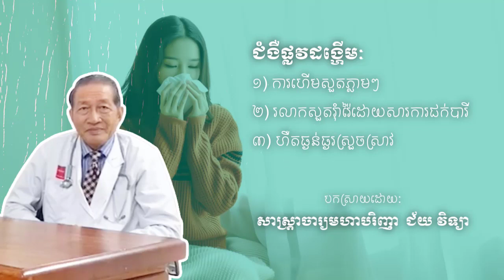ជំងឺផ្លូវដង្ហើម , Respiratory diseases Dr.​ Chey Vithia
In this video we want to show you about ជំងឺផ្លូវដង្ហើម , Respiratory diseases Dr.​ Chey Vithia - SUCCESS REVEAL

✮✮✮✮✮ Enjoy!

✡ ABOUT US ✡
.: Why We create SUCCESS REVEAL channel :.
1. To inspire, Motivate, create new entrepreneur
2. Share Business knowledge, Entrepreneurship, Success
3. Free Business Education Online